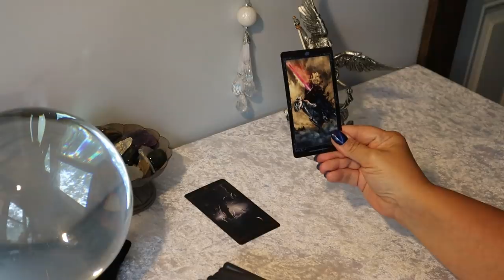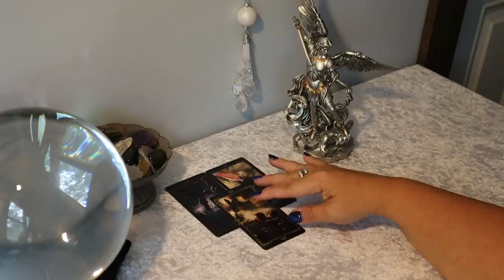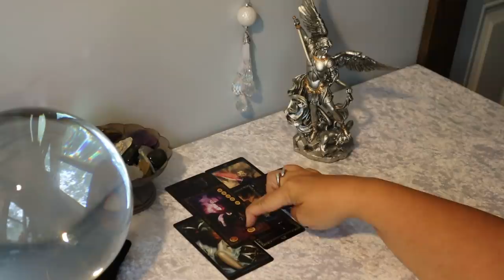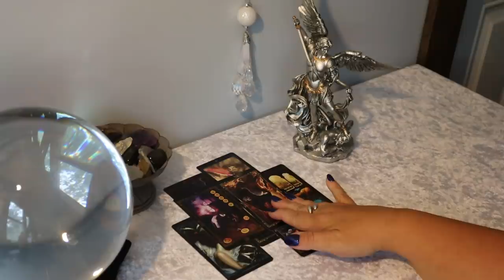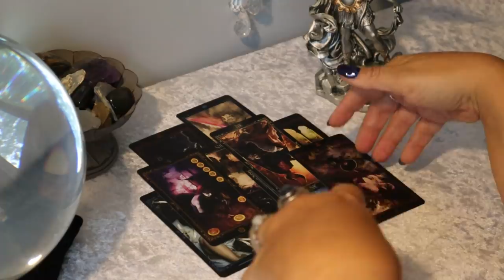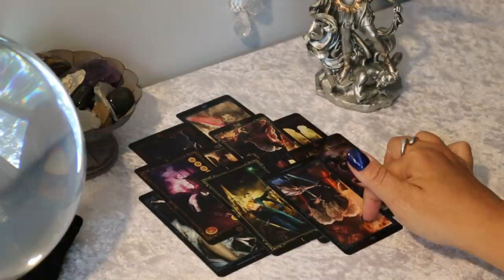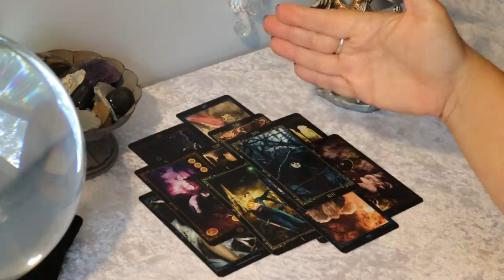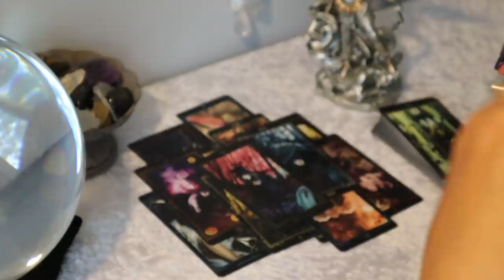The Daily Vibe...No Stopping This Guy....Taking Action Right Now...Daily Tarot Reading